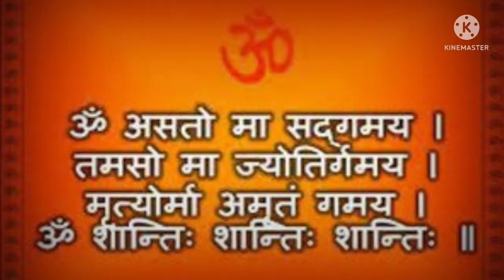संत कान्होपात्रा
मराठी साहित्यात संत रचनांना फार मोठ मोलाचं स्थान आहे . नव्या पिढीसमोर , त्यांना सहज समजेल अशा भाषेत संताचे विचार आणि तो काळ सांगण्याचा हा एक प्रयत्न आहे .
आमचं चैनल संत साहित्य नव्या पिढीसाठी खुप उपयुक्त ठरणार आहे .